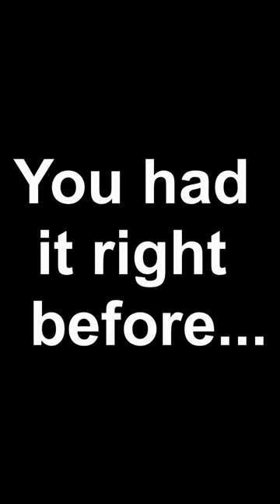Horse + Big Bow = Good Meme